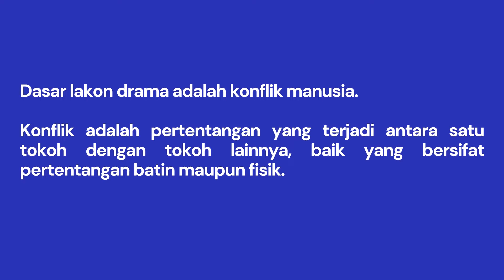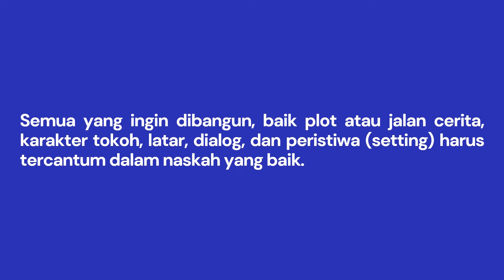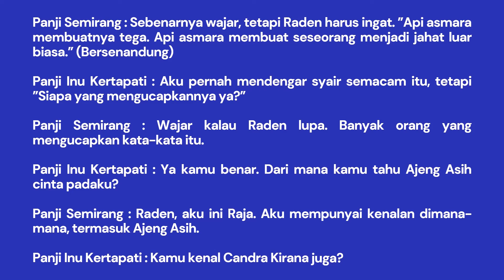Rangkuman Materi SBK Kelas 7 Bab 8: Menulis Naskah Fragmen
Video ini berisikan Rangkuman Materi SBK Kelas 7 Bab 8: Menulis Naskah Fragmen.